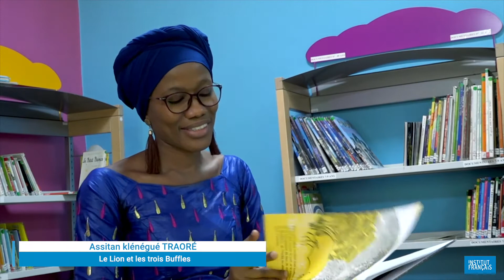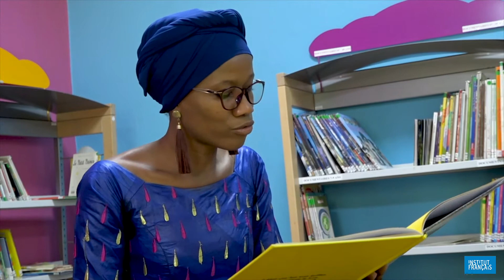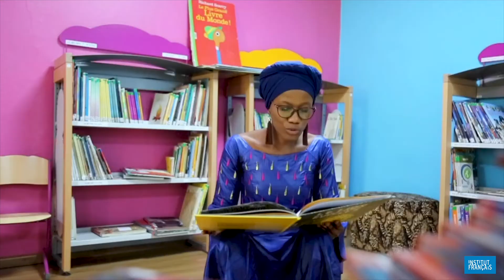Conte "Le lion et les trois buffles" par Assitan Klénégué Traoré - JEUNESSE IF DAKAR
Lecture par l'artiste Assitan Klénégué Traoré du conte "Le lion et les trois buffles" de Moncef Dhouib.
Culturethèque c'est votre bibliothèque numérique en ligne ! Elle est accessible depuis votre pays de résidence, partout dans le monde, excepté depuis la France. Culturethèque c'est 120 pays déjà connectés, plus de 250 000 utilisateurs, des milliers de visiteurs uniques par jour et plus de 200 000 documents.